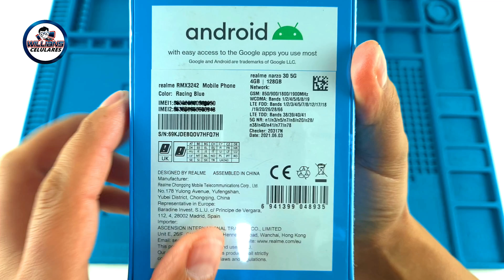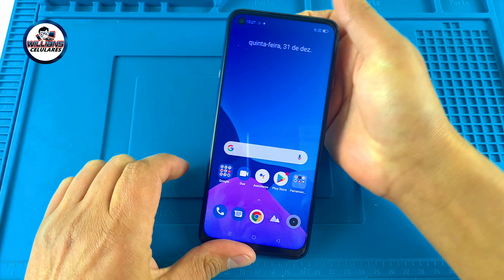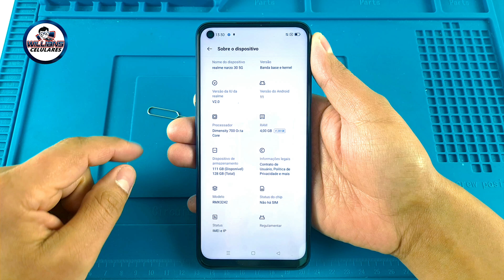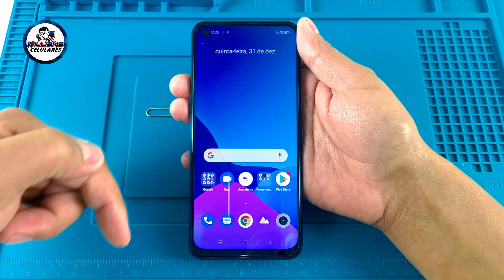NARZO 30 5G | SMARTPHONE PARRUDO! REALME | MELHOR CUSTO BENEFICIO | Unboxing e Impressões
ATENÇAO! entre os dias 05/07  e 09/07  vai estar em promoção. Para comprar sempre com o melhor preço acesse o nosso link abaixo;
NO BRASIL